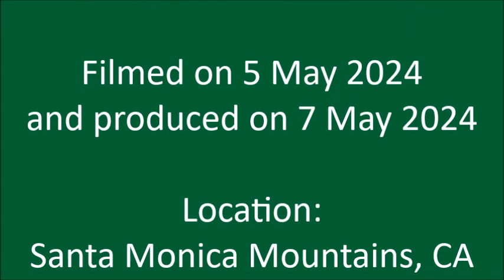Sunlight Dances with Baby Nanday's Voice!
VIDEO CREDITS

"Light Dances with Baby Nanday's Voice!"